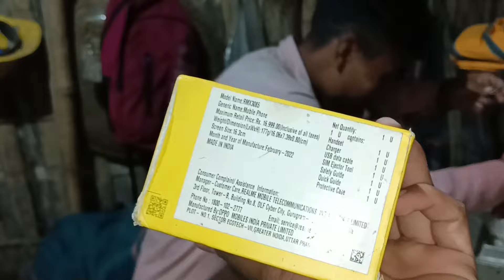First Experience Main Hua Haalat Kharab || Village Life Of Assam Lakhimpur || @assam0.167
Assam
Hajong video
Hajong vlogger
Hajong